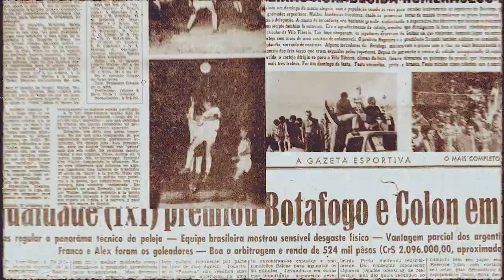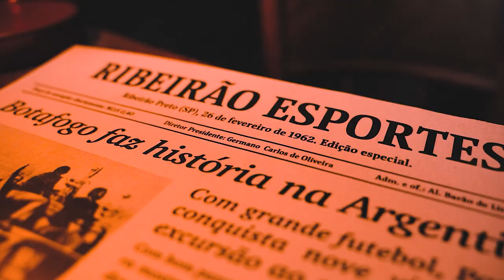Com homenagem à excursão histórica de 1962, Botafogo lança terceiro uniforme